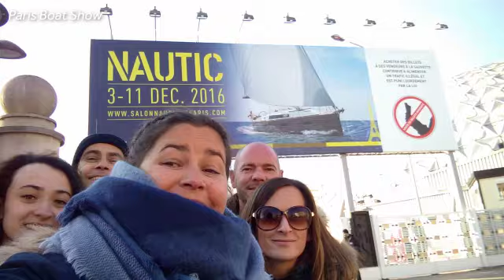Le Boat | De mooiste momenten van 2016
Beleef nogmaals de mooiste momenten van Le Boat van het afgelopen jaar! Teamuitjes en de lancering van onze nieuwe boot Horizon. Het was een bijzonder jaar met veel prachtige ervaringen.